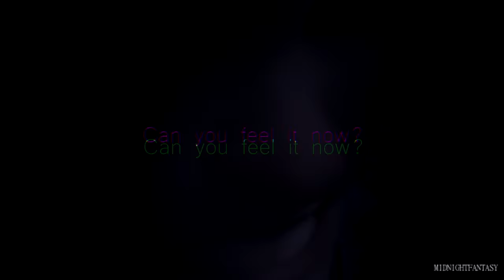N O T A F R A I D A N Y M O R E [13+ MEP Part] (Jack X Elsa)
Hey! I'm sick and since I'm still in school and stay home so I don't infect the other kids, I have extra time to edit! But Sometimes I don't have the energy...luckily I did today.
This is my mep part for my own mep Not Afraid Anymore which is however in fact 13+...I warned you in the title and the thumbnail. If you still watched it and liked it...Thank you ^^

I lost some inspiration at the end if you didn't notice XD

Story
Elsa hosted a party and everyone came. They were all dancing, communicating and laughing with each other. It was going perfectly and then she spotted Jack. An old friend of hers that she didn't think was going to show up but to her surprise, he did. It wasn't long before Jack noticed her as well and gave her a risque smile which didn't seem to disturb Elsa. Jack laughed at her reaction and Elsa laughed along with him as they were always joking around. They've heard all the rumours about them being together and always seem to trick everyone but never went too far. Jack's mind went there sometimes though, he wanted Elsa but wasn't sure if she felt the same way. Jack walked over to Elsa and started a conversation. He decided that he was finally going for it and asked Elsa if she liked him but she just looked away and blushed. He knew she did and wanted to know if she wanted to go talk somewhere private. She agreed and suggested going to her room to talk privately about the two of them, she wasn't, however, expecting him to shut and lock the door behind them and turn the lights off. He told her that he liked her, walked over to her and held her up against the wall so she couldn't escape. She didn't want to anyway. By her smile,  he knew she didn't care what he was going to do and wanted it as much as he did. He took a breath and moved his hands down to her waist. Elsa then took control for a bit and took off her cape while going in for a kiss. She takes out her bun and fixes her hair while Jack just stands there, hands on her waist and watching her. He stops letting her take control and takes off his shirt, exposing his skin to Elsa. She smiles from ear to ear and just looks at Jack's chest in awe. Jack notices this and gets closer to Elsa, taking off her dress. He then proceeds and takes off Elsa's bra and moves over to the bed. He climbs on top of her and gets to work with Elsa following along with his movements. She wraps her legs around Jack's waist, her hips moving against his and continue with what they were doing. Jack slowly moves his hands along Elsa's stomach to calm her down, continues to work while changing positions and trying new things they've never done before. It felt good and they didn't want to stop. They loved each other too much but knew that there was still a party going on across the other side of the castle.

Masking
Mine
Moonshadow
Midnight Darkness

Colouring
Mine

Song
Not Afraid Anymore by Halsey